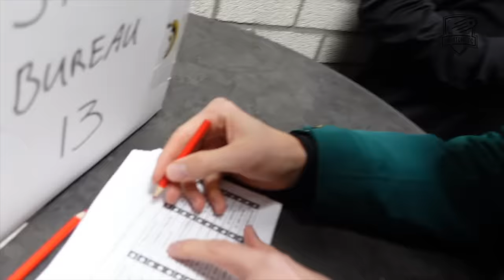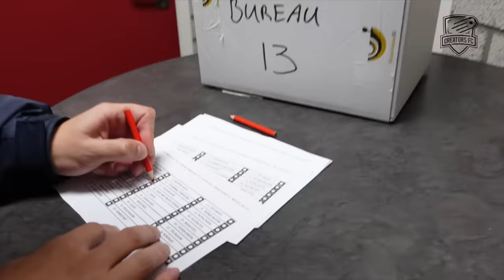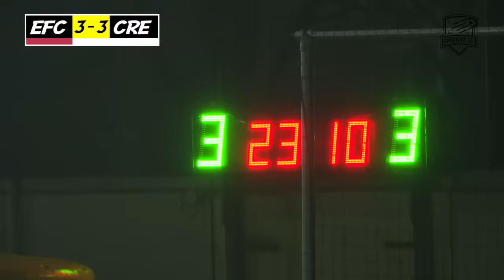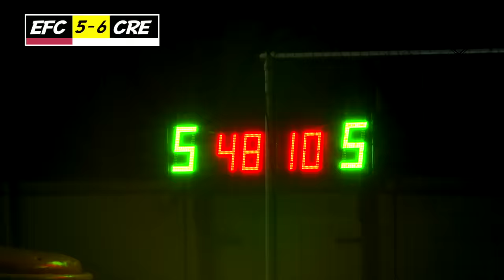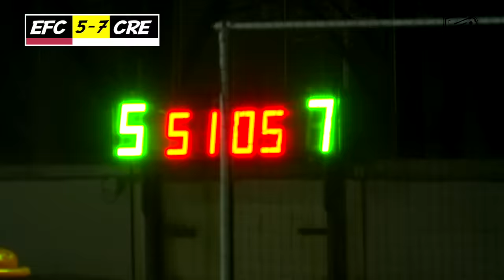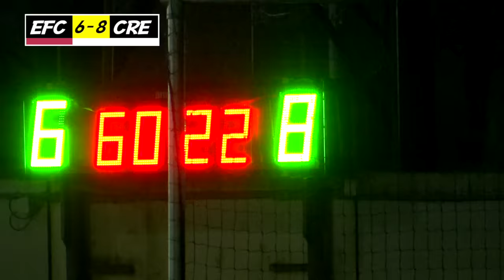ENZO KNOL & OUSSIFOOTY OVERLEVEN SPIJKER HARD DUEL !!!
Enzo Knol & Oussifoothy overleven spijker hard duel.  Gekke shirt reveal door Tice Trip, alias 'Bennie'.
MONSTERSCORE zoals je nog NOOIT hebt gezien. Partijdige scheids geeft onterechte penalty.
Wat een bizarre wedstrijd was dit mensen, hier zit echt ALLES in dus check m snel en ga ook zeker de vlog van Enzo Knol kijken over deze wedstrijd